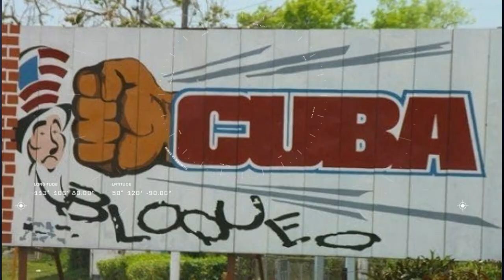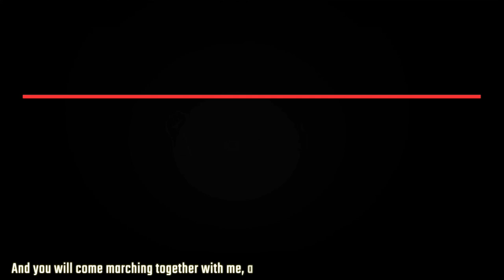One Protester Shot Dead by an Attacker in the US, Protests Intensify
In today’s episode we take a look at the continuing anti-racism protests in the United States, the commemoration of Cuba's National Rebellion Day, the appointment of a new prime minister in Tunisia, and the forcible closing down of Jordan's largest teachers' union.